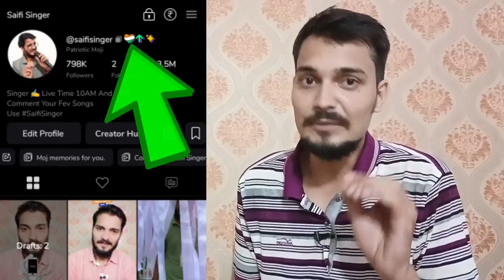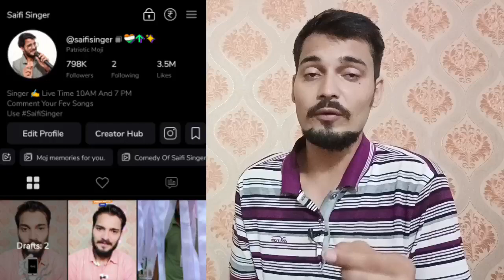What Is Patriotic Moji In MOJ App | MOJ App Par Trendy Moji Kaise Lagaye | Gott Technical 2022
To Dosto Aaj Me Apko Bataunga Ki :-  What Is Patriotic Moji In MOJ App | MOJ App Par Trendy Moji Kaise Lagaye | Gott Technical 2022

What Is Patriotic Moji In MOJ App

MOJ App Par Trendy Moji Kaise Lagaye

Gott Technical

patriotic emoji on moj app

how to get patriotic emojis in moj app

patriotic emojis in moj app

moj app patriotic emoji

patriotic emoji kaise le moj app par

patriotic emojis moj

patriotic emoji

moj app wallet option not showing

mints kaise badhaye moj app par

moj app par kyc kaise kare

moj app par paise kab milte hain

( जयहिंद )